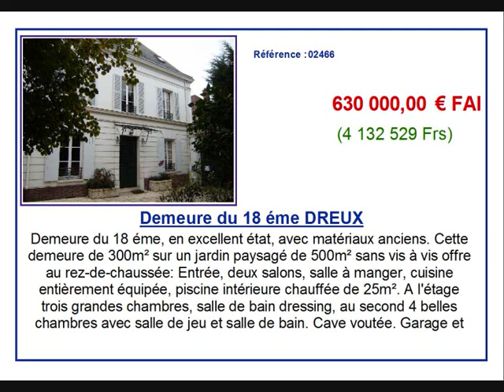vente immobilier Proche HOUDAN DREUX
Demeure du 18 éme, en excellent état, avec matériaux anciens. Cette demeure de 300m² sur un jardin paysagé de 500m² sans vis à vis offre au rez-de-chaussée: Entrée, deux salons, salle à manger, cuisine entièrement équipée, piscine intérieure chauffée de 25m². A l'étage trois grandes chambres, salle de bain dressing, au second 4 belles chambres avec salle de jeu et salle de bain. Cave voutée. Garage et maison d'amis de 50m². Beaucoup de charme pour cet ancien presbytère.